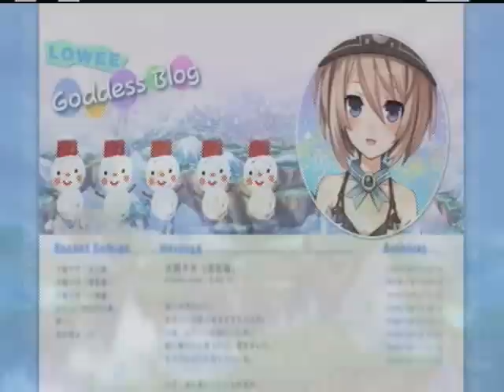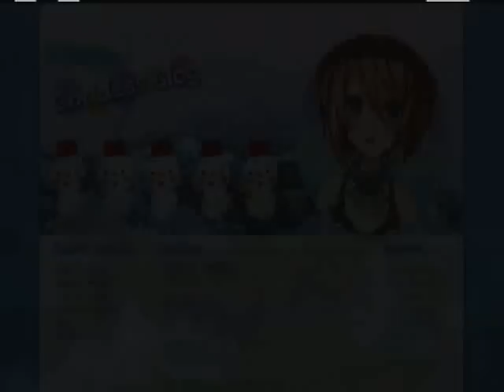Lets Play Hyperdimension Neptunia - Part 28 - Welcome to Lowee